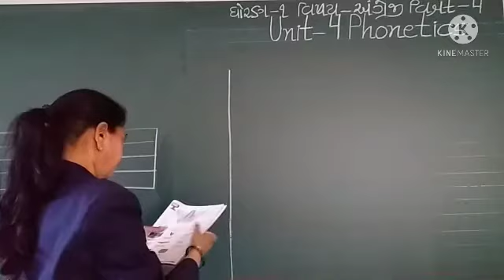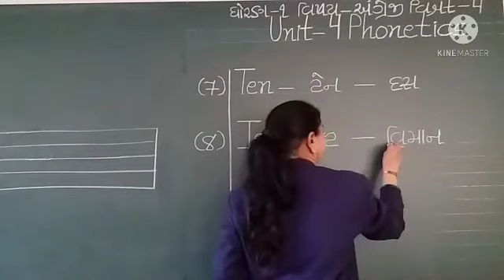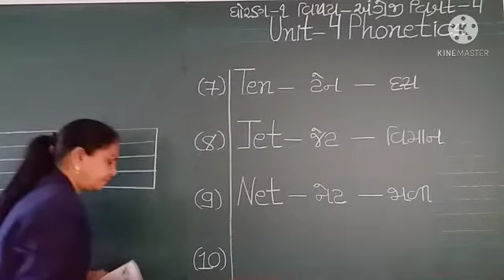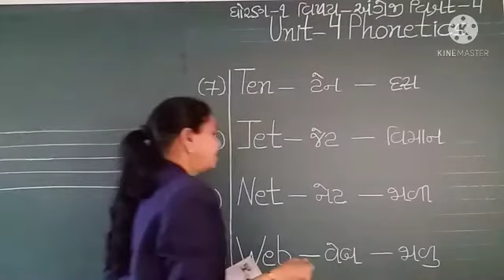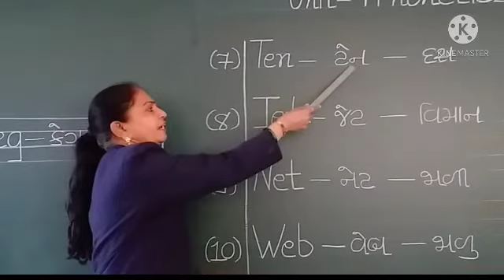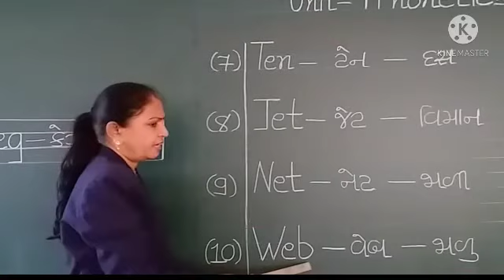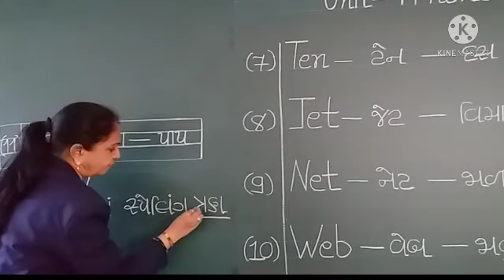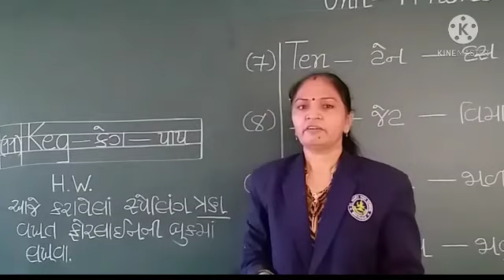STD 1 ENGLISH UNIT 4 PART 4